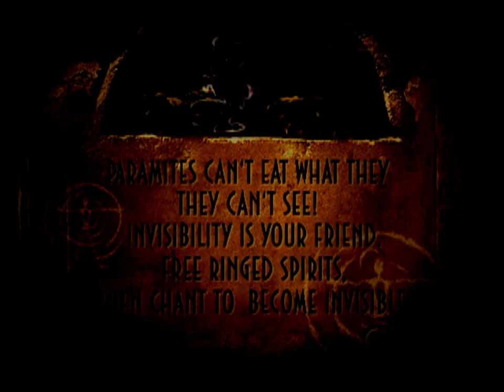Oddworld: Abe's Exoddus - Mudomo Vaults (Playthrough)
Welcome to my Oddworld: Abe's Exoddus playthrough! In the wake of Oddworld: Soulstorm, we're gonna revisit the events of it's predecessor masterpiece. This series is a full playthrough featuring the rescue of all 300 Mudokons.
Abe's Exoddus is by all standards a perfect game. Except for outdated resolution, it's cinematic art style still holds up. Gameplay is deceptively simple, but addictive and the story is rich and relatable.
After putting the Necrum Mines out of commission, Abe finds himself surrounded by ancient forests of Necrum where he will further learn about industrialist tampering with Mudokon tribes' burial vaults and even enslavement of their spirits.
The Mudomo Vaults is a resting place for mystical and peaceful Mudomo tribe who worshiped Paramites. These cunning beasts now guard their dead. Abe however must navigate a labyrinth of dangerous chambers to complete the Mudomo trials and unlock powers which will enable him to put an end to evil industrialist schemes.